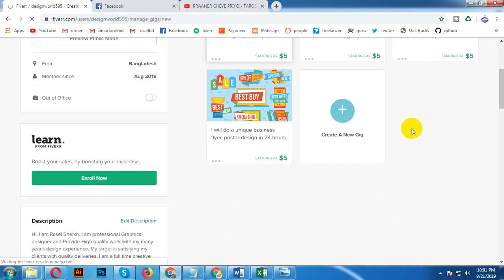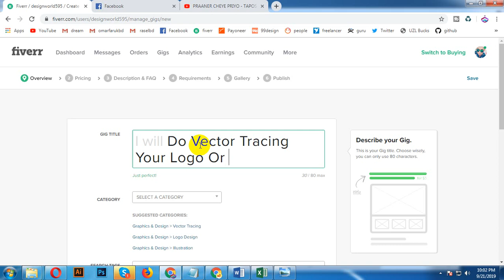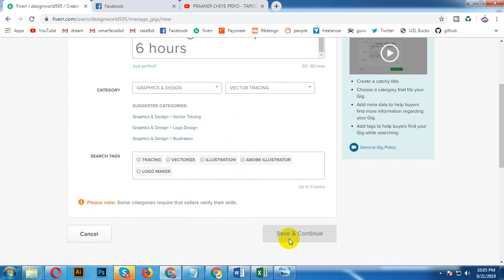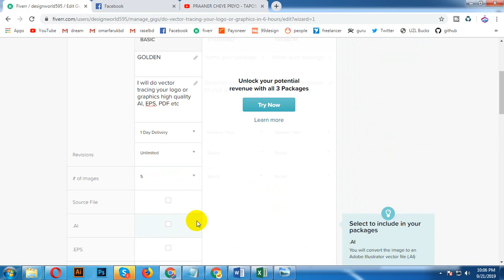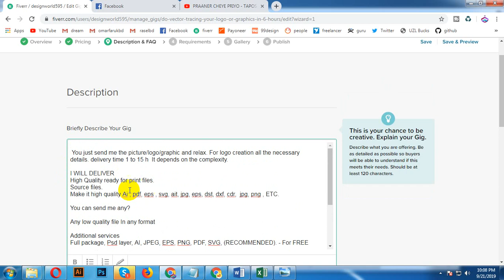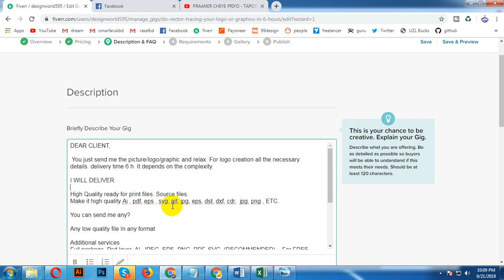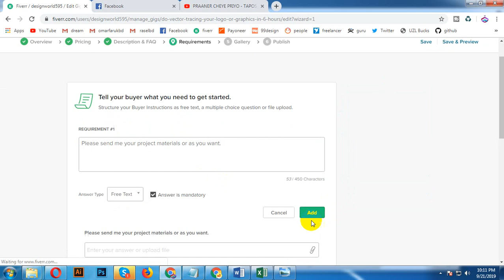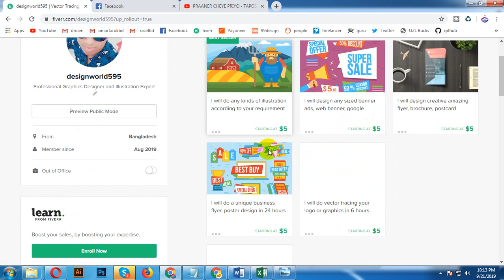How to create a gig on fiverr and get more order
How to create a professional gig   and get more order. by watching this video you will learn how to create a gig  on fiverr and get more order.